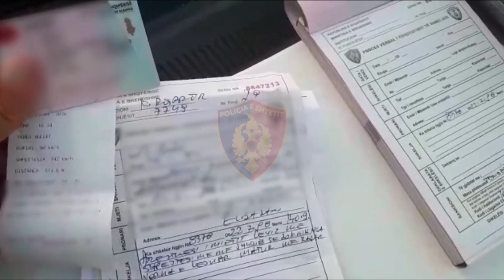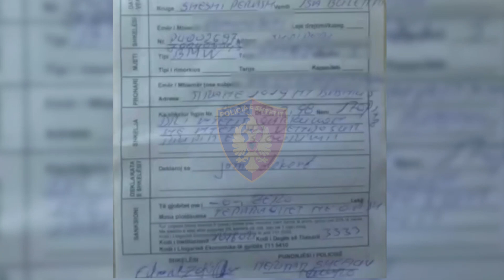Kontrollet me radare dhe drone cojne ne pranga 53 shofere, hiqen 234 patenta | ABC News Albania